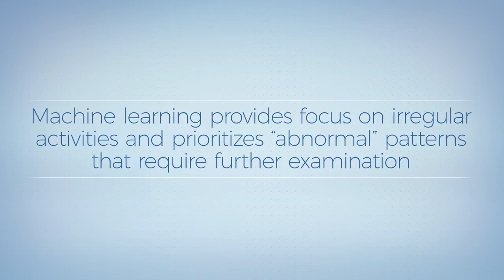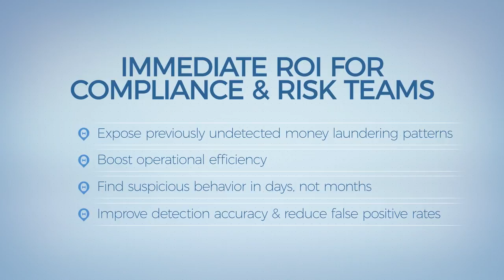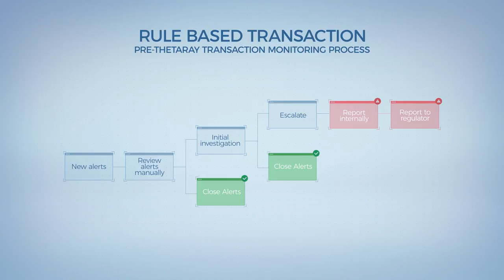Thetaray Demo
A video project made for Thetaray.
Created by Clutch Creative House.